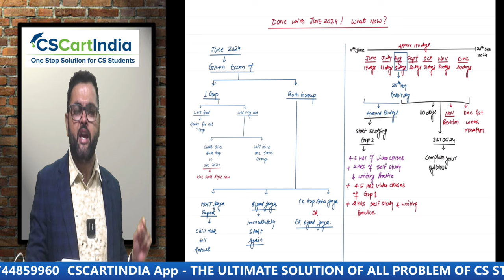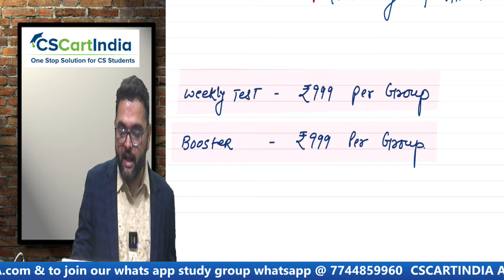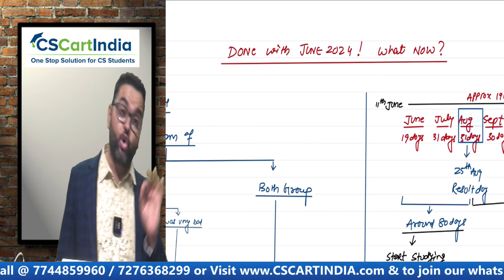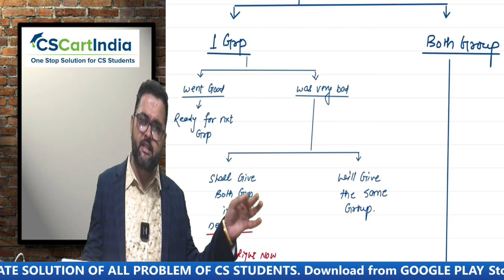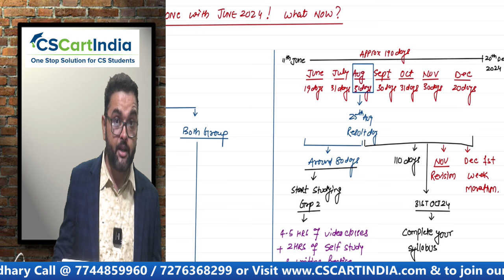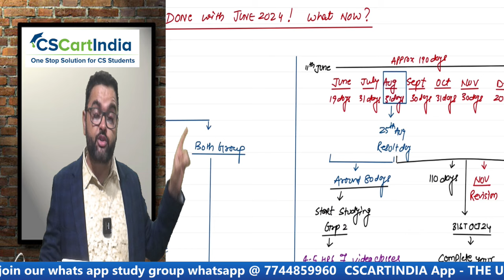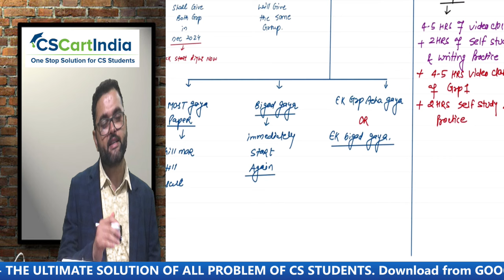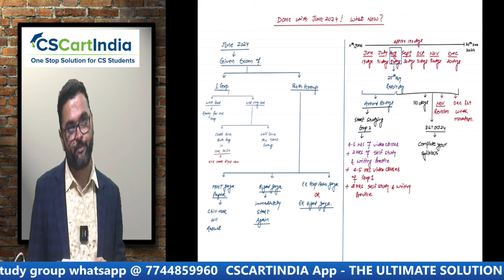‼️ CS Executive Exams Over ‼️ What's Next ? GOOD NEWS for All🎉A Golden Chance🔥Post Exam Strategy